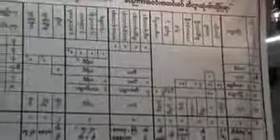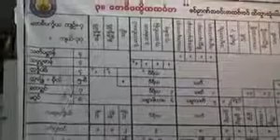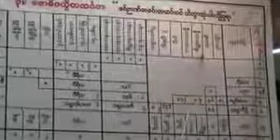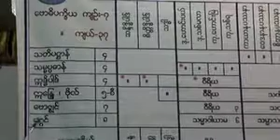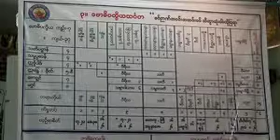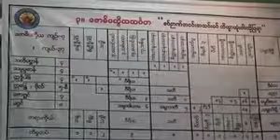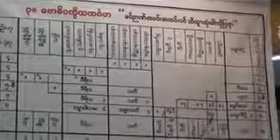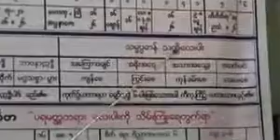၁၇၉။ တတိယအဆင္႔ပို႔ခ်ခ်က္ သမုပစၥည္းပိုင္း ပို႔ခ်ခ်က္ အမွတ္စဥ္ (၁၁) ဆိုရိုး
၁၇၉။ တတိယအဆင္႔ပို႔ခ်ခ်က္ သမုပစၥည္းပိုင္း ပို႔ခ်ခ်က္ အမွတ္စဥ္ (၁၁) ဆိုရိုး